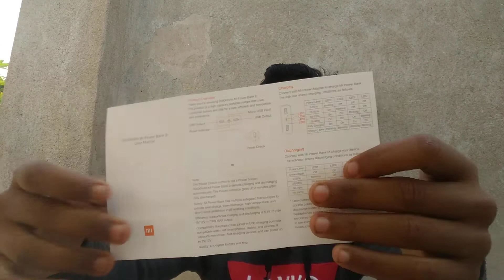REDMI Mi 20000mah power Bank ONLY 1400 🔥